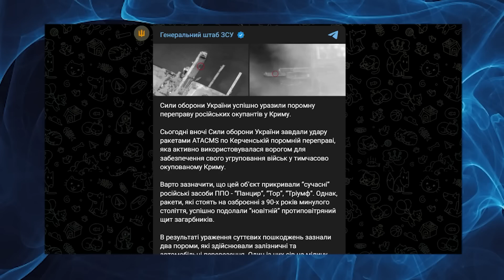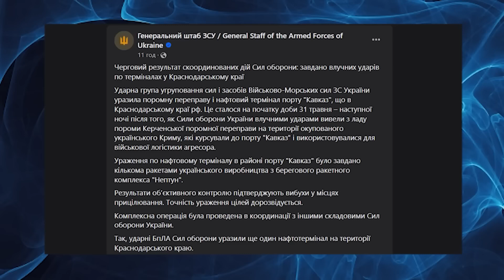ЗАЛИШИЛОСЯ зовсім трохи! Пєсков ШОКОВАНИЙ! ЗСУ ВДАРИЛИ по Криму - ВІДЕО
Спікер  Кремля Дмитро Пєсков заявив, що американську зброю вже використовують для “спроб нанесення ударів” по об’єктах на території Росії. Так на РосТВ  почалася справжня паніка через дозвіл Заходу бити по території РФ. Про це і не тільки розповіла в новому випуску "З дна постукали" Інна Набок.